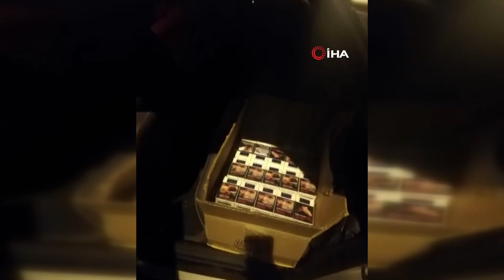Eskişehir’de 11 bin 398 paket kaçak sigara ele geçirildi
Eskişehir’de 3 tır dorsesi ile şüpheli şahısların ev ve müştemilatlarında yapılan aramalarda 11 bin 398 paket kaçak sigaraya el konulurken, gözaltına alınan 6 kişi adliyeye sevk edildi.
Eskişehir İl Jandarma Komutanlığı Kaçakçılık ve Organize Suçlarla Mücadele Şube Müdürlüğü (KOM) ekiplerince Odunpazarı ilçesi Ağapınar Mahallesi Organize Sanayi Bölgesi’nde tır dorselerinin içine gizlenmiş bandrolsüz ve hologramsız sigaraların satıldığı ve haksız kazanç sağlandığı tespit edildi. Yapılan teknik ve fiziki takip sonucunda 3 tır dorsesinde gizlenmiş vaziyetteki sigaraları almak üzere araçlarla gelen B.G., H.D. ve E.Ç. suçüstü yakalandı. Şüphelilere ait ev, araç ve ikametlerde yapılan aramalarda H.D.'nin kullandığı araçta 3 bin 920 paket değişik markalarda bandrolsüz sigara, B.G. isimli şüphelinin aracında suçtan elde ettiği değerlendirilen 98 bin 500 TL para ve diğer şüphelilerin ev ve müştemilatlarında 7 bin 478 paket değişik markalarda bandrolsüz sigara olmak üzere toplam 11 bin 398 paket yabancı menşeli sigaraya el konuldu. Tır sürücüleriyle birlikte toplam 6 şüpheli gözaltına alındı. Kolluktaki işlemleri tamamlanan şüpheliler adliyeye sevk edildi.